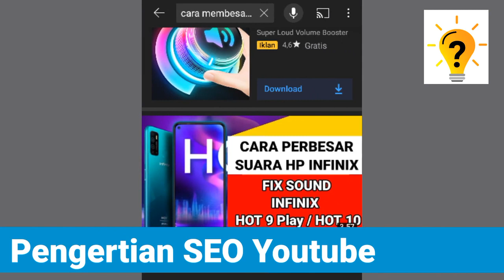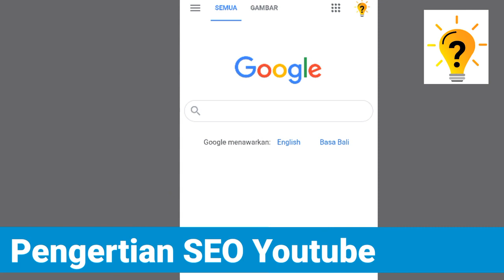Mengenal Lebih Jauh tentang SEO YouTube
Mengenal Lebih Jauh tentang SEO YouTube: Free Backlink Checker Desktop Software -Link Verifier